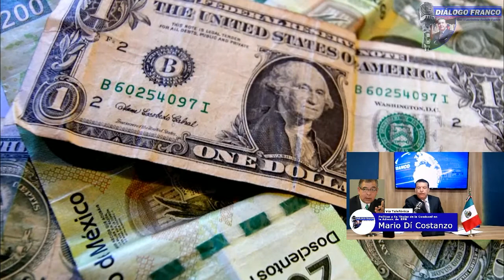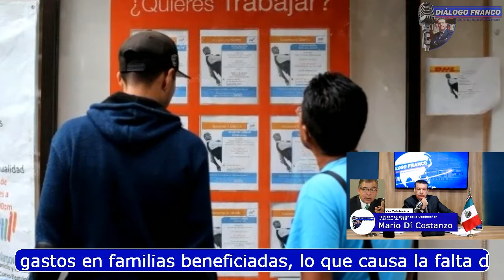"¡Mayoría de Morena en Cámara de Diputados es peligro para el país!" Mario Di Constanzo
Mario Di Constanzo, analista económico, en entrevista con Rodolfo Franco para el programa Diálogo Franco comentó que a pesar de que las remesas han aumentado no ha habido un impulso económico significante y es por falta de apoyo del gobierno federal ante la crisis de la pandemia que evitaron los apoyos a empresas y a mantener salarios justos para los trabajadores que evitaran la inflación de gastos en las familias.